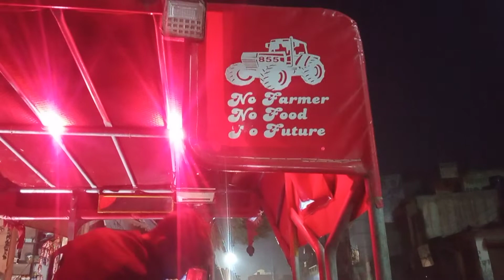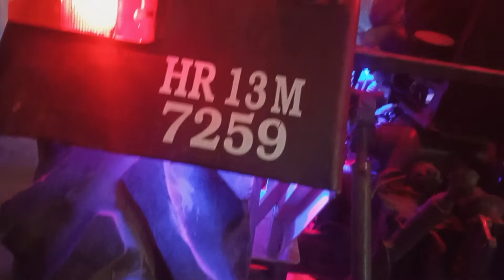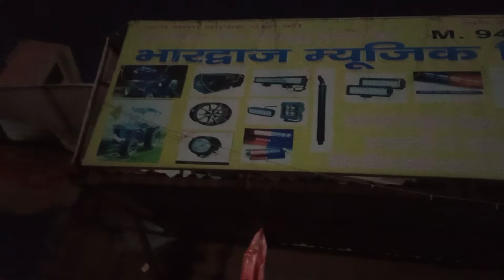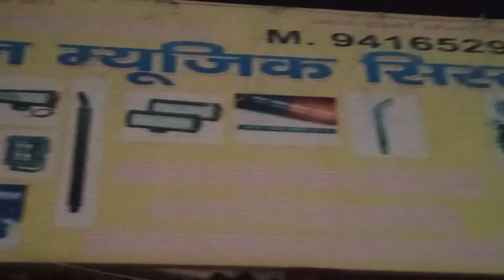swaraz 855 full modified in jhajjar